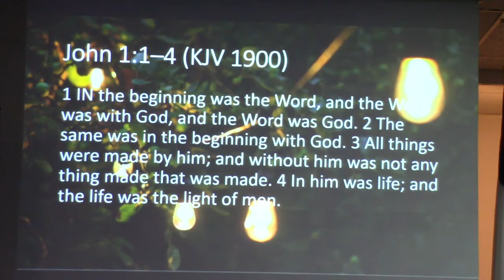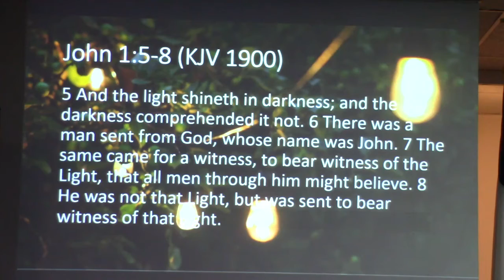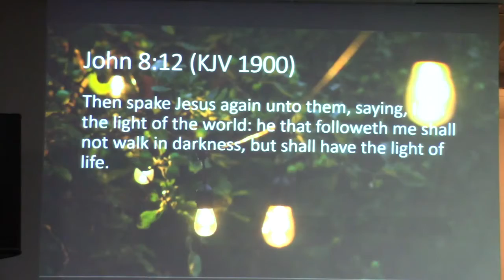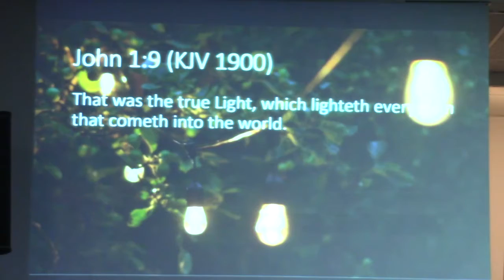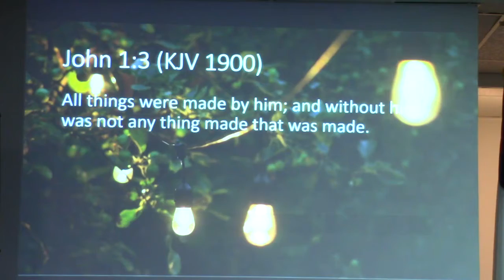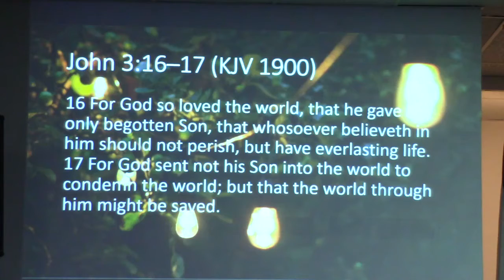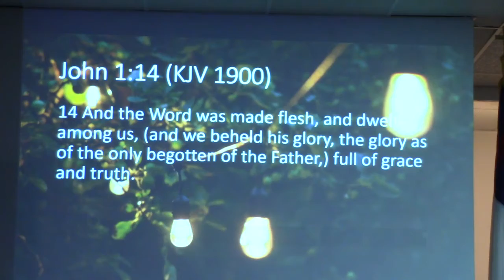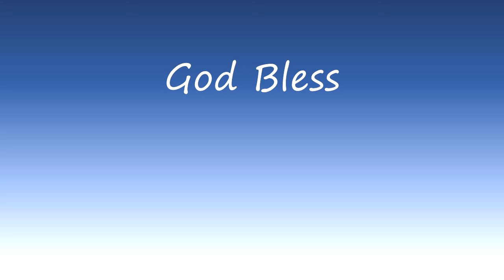"Light of the World" Sermon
Welcome to Renewed Faith Church! The gospel of John clearly states that Jesus is the light of the world, but what does that mean? We discuss the implications of light and how that translates into daily life - believers and non-believers alike.

Worship Songs:
Joy To The World by Faith Hill
Thy Will by Hillary Scott & The Scott Family
Peace Be Still by Hope Darst

Leave a prayer request below, and pray for someone else!